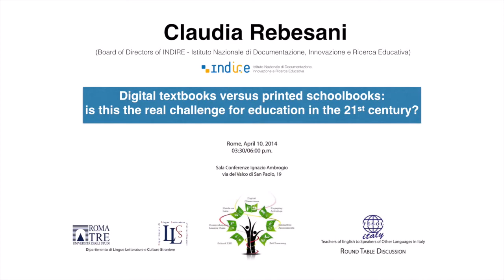Claudia Rebesani - Speech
Speech at the roundtable "New Directions in Online Publishing"  - Rome, April 10, 2014

Speech Title: Digital textbooks versus printed schoolbooks: is this the real challenge for education in the 21st century?